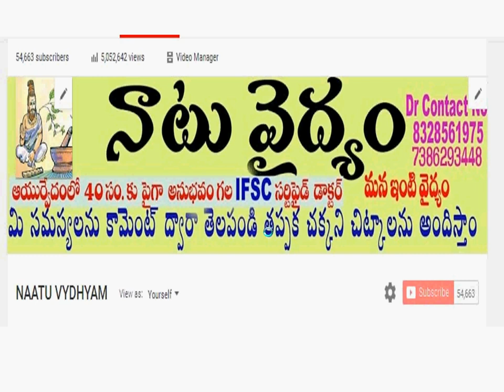ఈ అద్భుత చిట్కాతో మీకు 60సం వరకు తెల్లవెంట్రుకలే రావు || Remedy for White hair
Address

Dr.T.Narsaiah
RAMU CLINIC
OPP ANITHA HOSPITAL,
HUZURABAD ROAD,
PARAKALA
WARANGAL (DIST)
PIN.506164